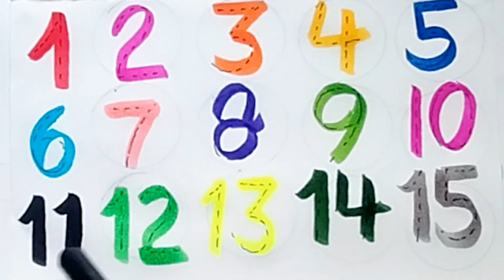learn to count 123 numbers and countings 1 to100|shapes for kids and toddlers,math education for kid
learn to count 123 numbers countings 123 to 100 countinhs, shapes for kids and toddlers, math educatuonal vedio for kids,

hello kids
 welcome back Learn With fun

a for apple, b for ball drawing and colorings for kids, basic english learning

thankx for watching my vedio 🙏